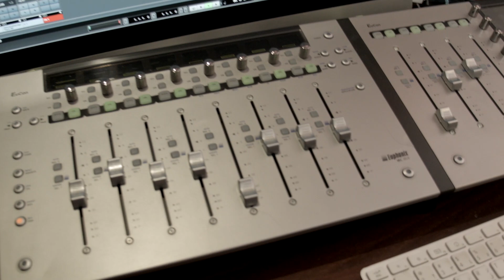Jeevamshamayi / Theevandi Movie Song / Cover / Shaany Mookkuthala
Studio - Siyana
Keys & Mix - Retheesh Roy

Original Credits
Singers - SHREYA GHOSHAL & HARISANKAR K S